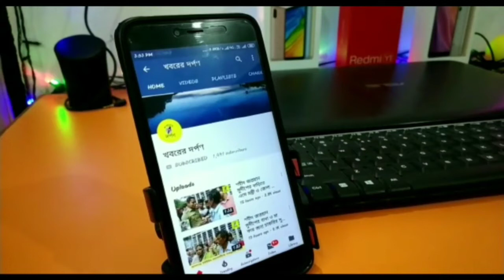হৃদরোগে আক্রান্ত হয়ে মৃত্যু হল CPI -র ভারতের কমিউনিস্ট পার্টির হুগলি জেলার মহিলা সমিতির সভানেত্রীর